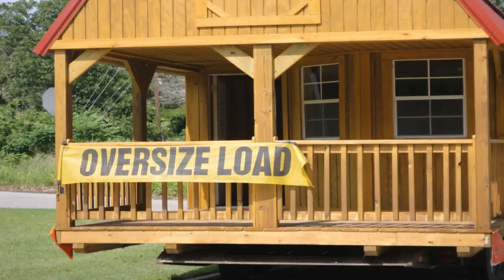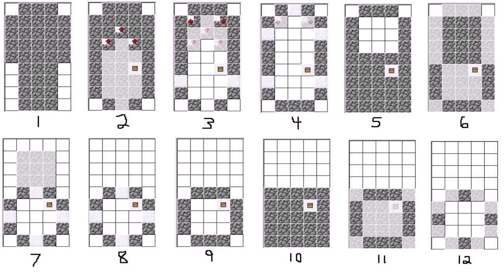How To Make A Self Building House In Minecraft Pc (see description) (see description)